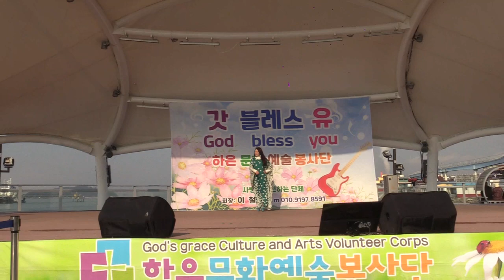God bloss you 단원들 패션쇼 회장이철민2023/12/24